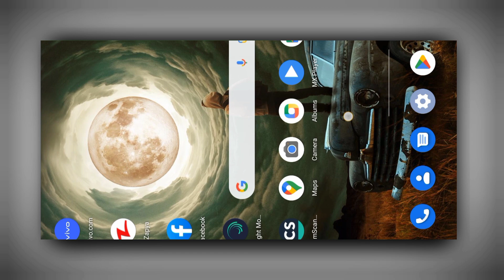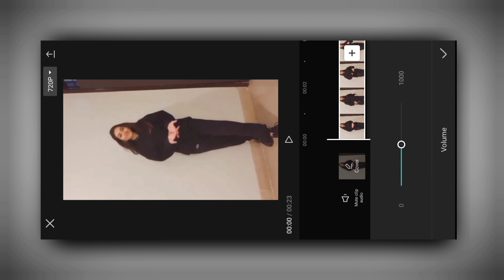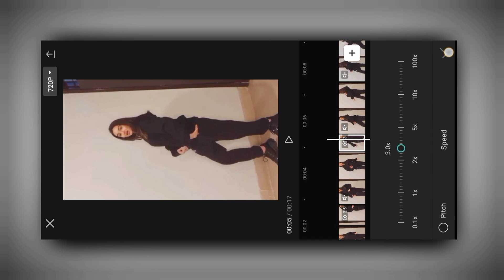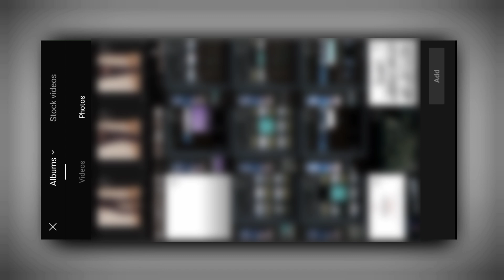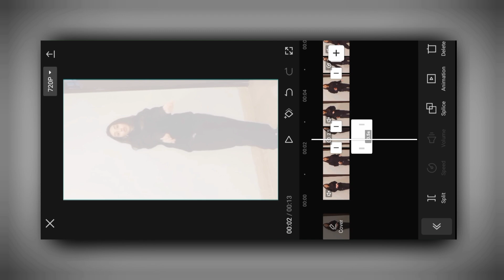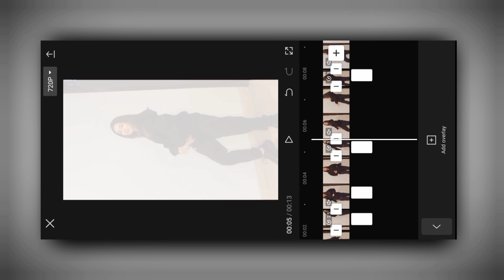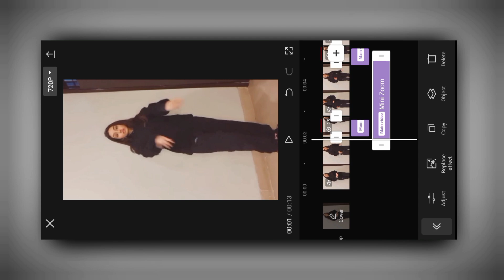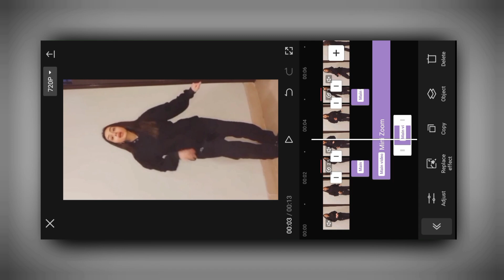How To Make Glowing Velocity Video in Capcut || Velocity Edits || Capcut Velocity Video Editing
Cover Topic in this video :

Velocity edit in capcut complete tutorial
how to make glowing velocity video in capcut
velocity video editing in capcut
how to edit velocity in capcut tutorial
velocity edit
capcut video editing
capcut velocity video editing